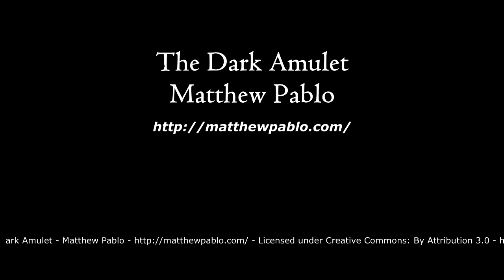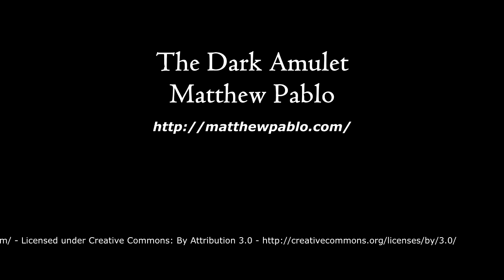The Dark Amulet - Matthew Pablo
Battle Music to spice up any RPG combat encounter!